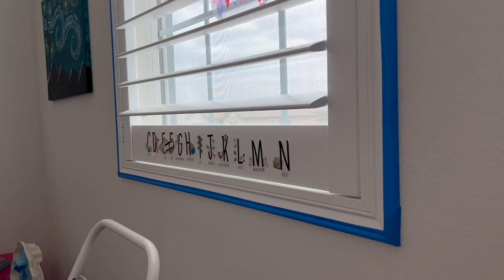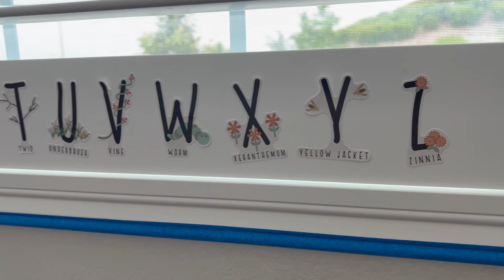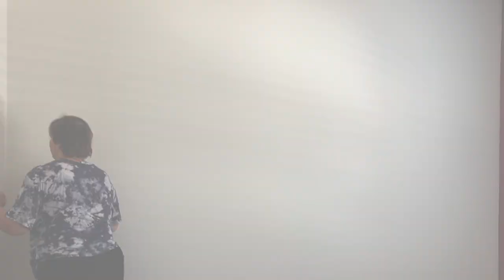Let's Paint Aubrey's Room | DIY MOUNTAIN MURAL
Painint a mural like this has been on my bucket list. How do you think it turned out?

About Us:

Our channel, Limabean Living, covers:
-SAHM Life
-Cooking & Baking
-Encouraging mathematical development in children
-Cleaning
-DIYs
-Frugal Living